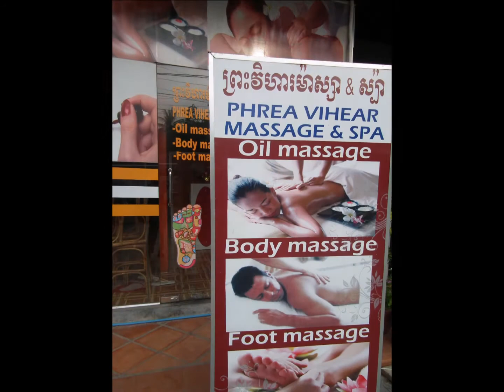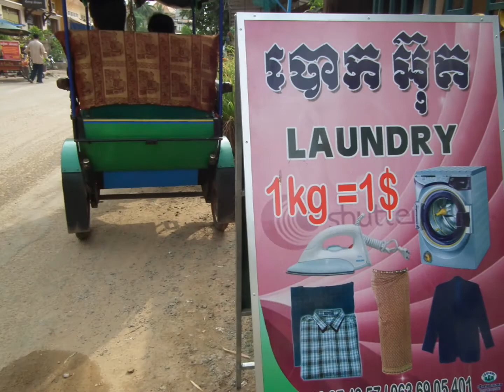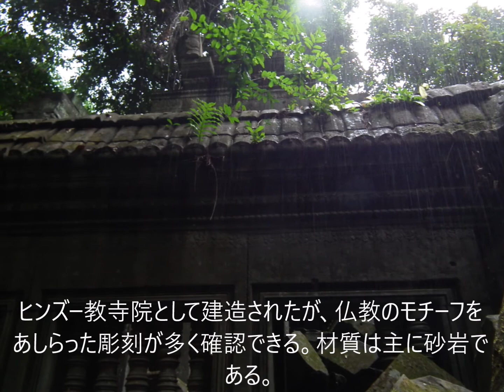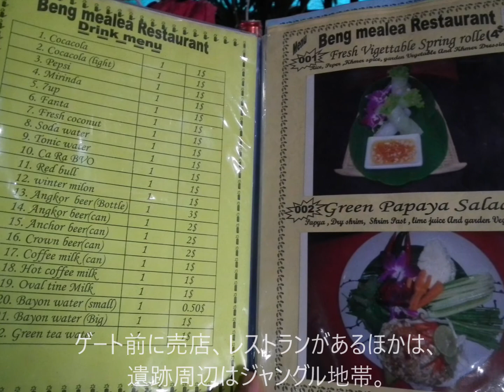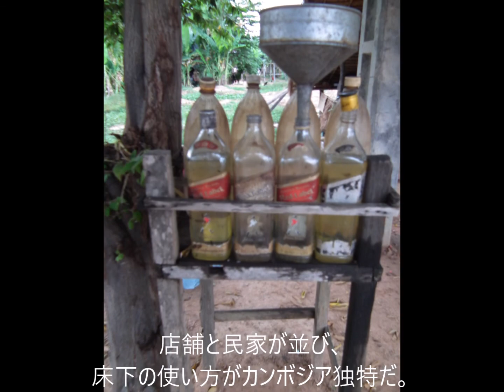『天空の城ラピュタ』のモデルの噂の巨大遺跡廃墟”ベンメリア”へトゥクトゥクで行く（カンボジア・シェムリアップ）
20170430 制作
『天空の城ラピュタ』のモデルの噂の巨大廃墟遺跡”ベンメリア”へトゥクトゥクで行く